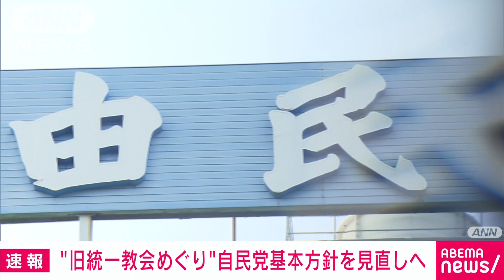【速報】自民、旧統一教会と関係を持たないとする党の行動指針の改定案を了承(2022年10月21日)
自民党は旧統一教会との関係を巡り、党の基本方針に「不当な政治的影響を受け、その活動を助長すると誤解されるような行動を慎む」と明記することを決めました。

　党の総務会の了承を得た後、地方組織に伝達する方針です。